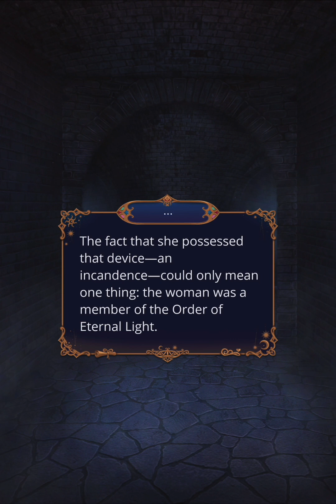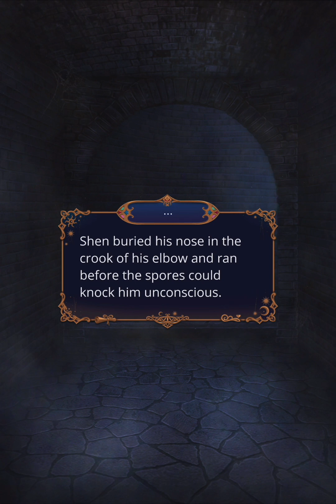[ONYX] Romance Club - W: Time Catcher Season 2 Episode 2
The Labyrinth -
The Incineration Alliance is searching for the main character.
⚠️ Warning! This episode contains references to cruelty and physical harm. Please read on with caution.
You can follow this game
And listen Romance Club tracks by Djino (Official)